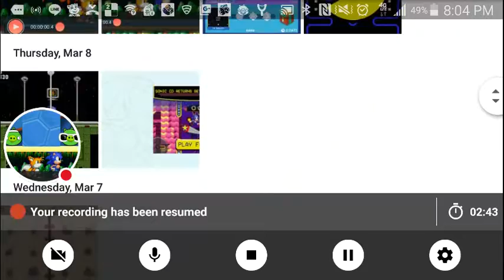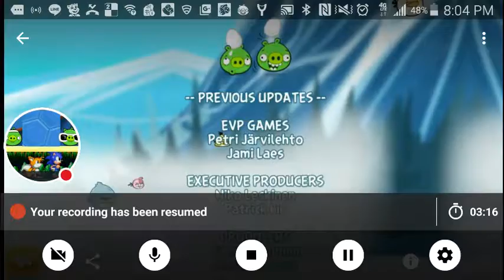Sonic meet all the characters